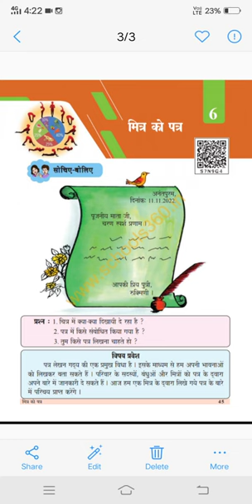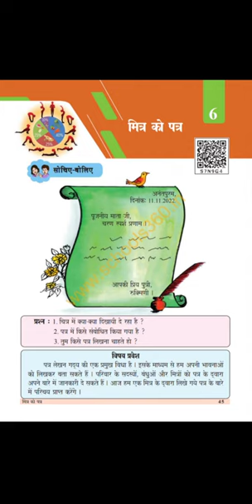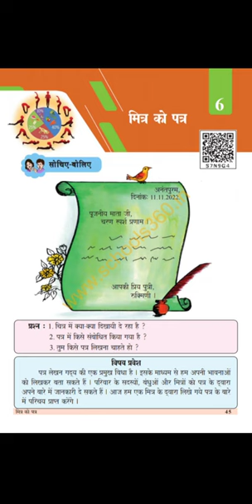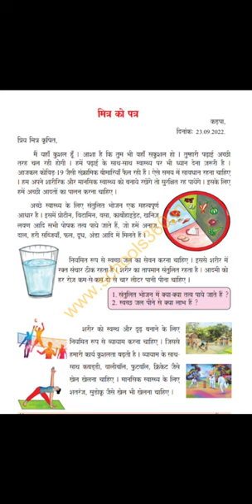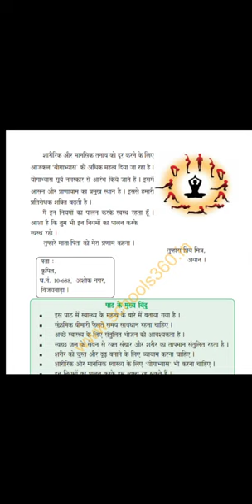mitrkoo patre 8th class lesson